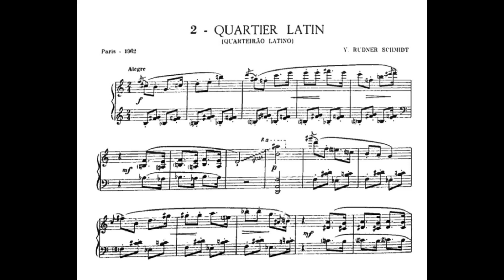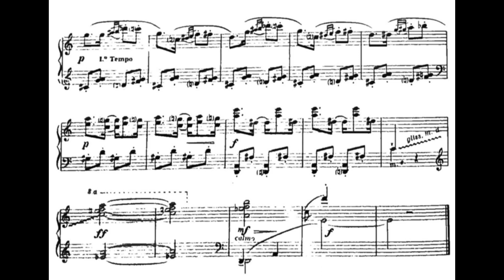Yves Rudner Schmidt: Quartier Latin, 1962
Segunda peça do Ciclo Impressões Europeias.

 Partitura: Ricordi, 1971.

 Piano: Daniel Cristiano Santos Apresentado à ECA-USP como parte da Tese de doutorado do pianista.